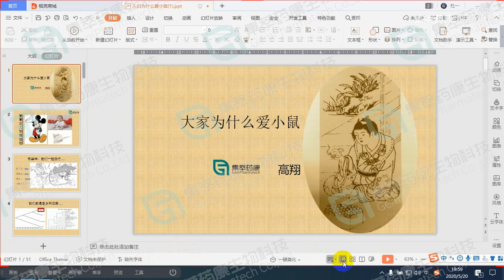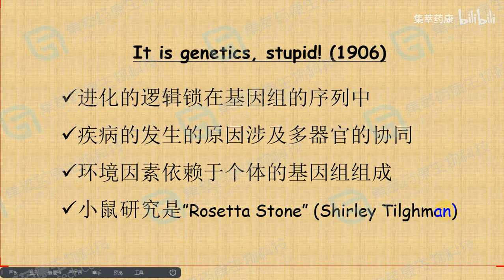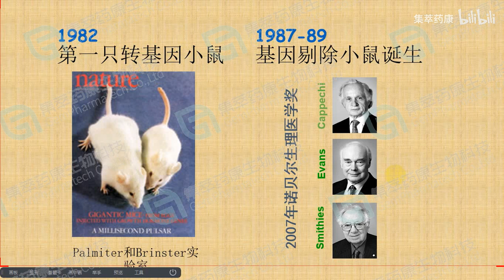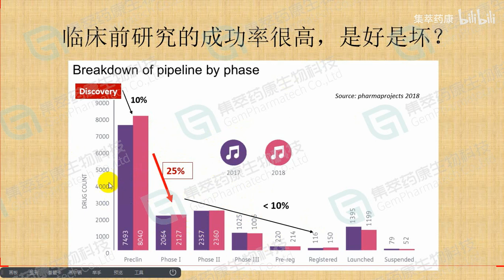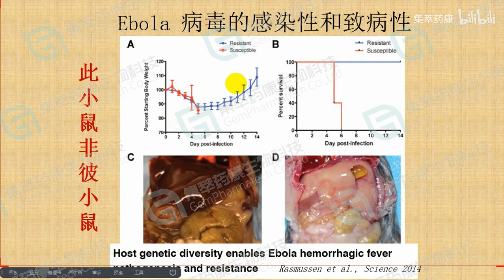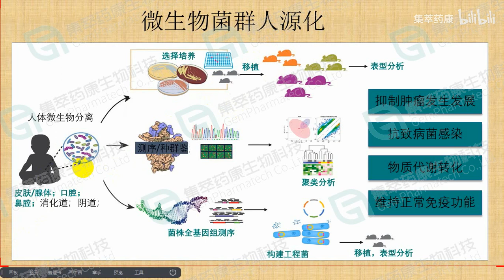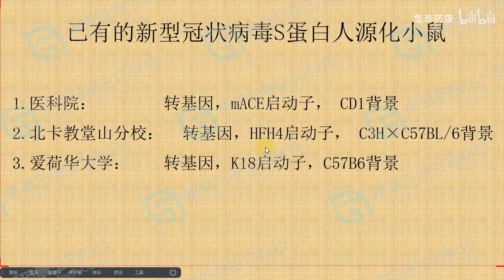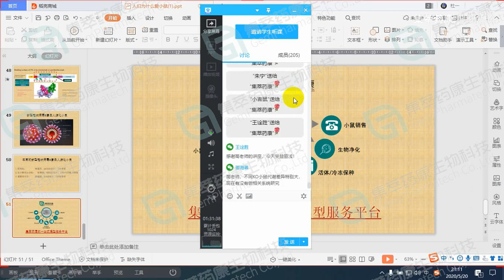高翔：人们为什么喜欢小鼠 丨 集萃药康集光讲坛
57:08-1:03:10 三种新冠病毒人源ACE2小鼠模型的缺点

1. 医科院秦川团队，ACE2-hACE2
小鼠基因背景杂乱，异质性很差

2. 北卡Baric团队, 武汉病毒所石正丽团队，HFH4-hACE2
肺上皮细胞特异性表达不能反映新冠病毒感染的真实情况

3. 爱荷华大学Perlman团队，K18-hACE
只在上皮细胞表达